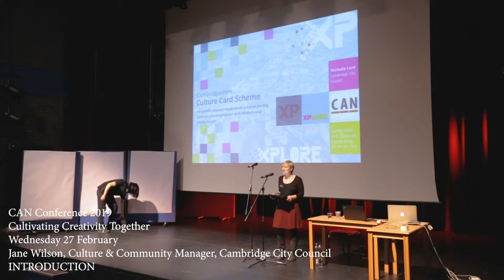Jane Wilson, Introduction, CAN Conference 2019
Jane Wilson, Culture & Community Manager, Cambridge City Council gives the introduction to CAN Conference 2019: Cultivating Creativity Together at the Mumford Theatre, Anglia Ruskin University, Wednesday 27 February.

Camera and editing by Lourenco Feliciano
Audio recorded and mixed by Liam Martin